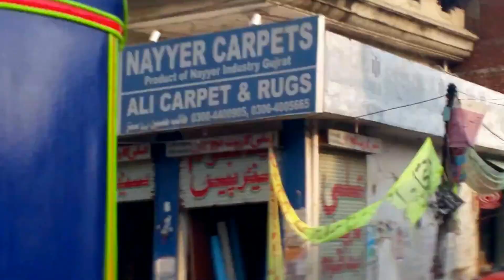Lahore After Rain Lal Pu,l Mughelpura Area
After heavy rain down town and old areas of Lahore are filled with water and  becomes Lakes.Mostly Markets and Bazar sink and life is disturbed.you can see such amazing scene when Traveler find much difficult to pass a road even.